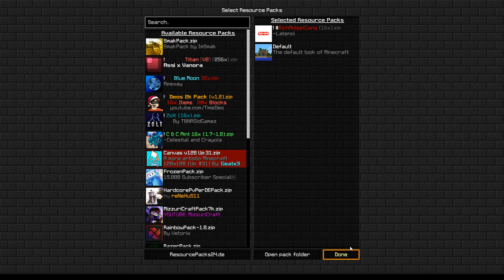a new server coming out u need to pay 1$ to join heres the buycraft